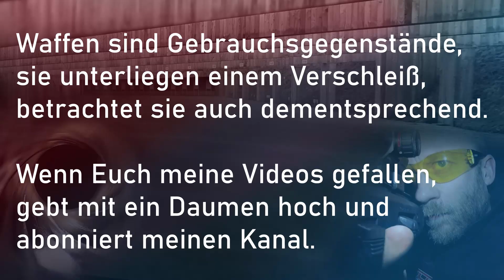Zerkratzen Waffen in Kydexholster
Verursachen Kydexholster Kratzer an Waffen?

Diese Frage erläutere ich in diesem Video